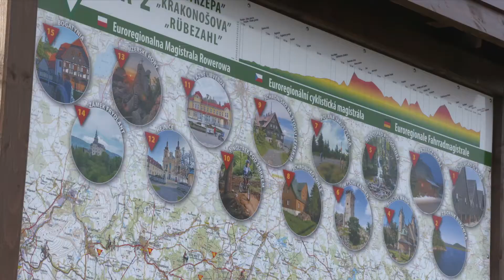W Zachełmiu wyremontowano pobocza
Powiat Jeleniogórski wspólnie z partnerem czeskim – Województwem Libereckim  zrealizował projekt „Trasy rowerowe na pograniczu PL-CZ – etap 1”. To kolejne działanie mające na celu rozwój pogranicza PL-CZ poprzez poprawę bezpieczeństwa ruchu rowerowego.